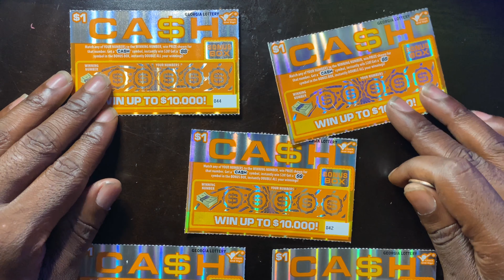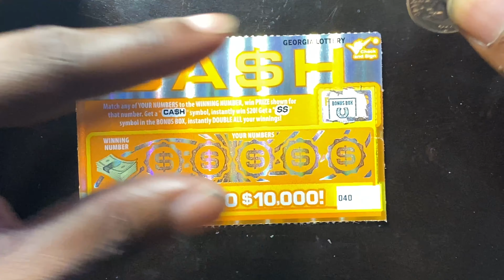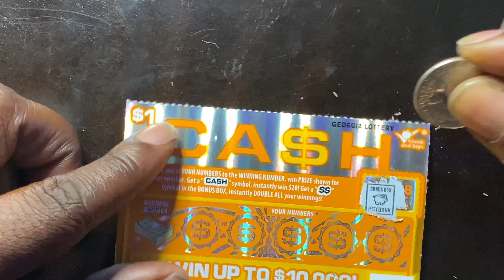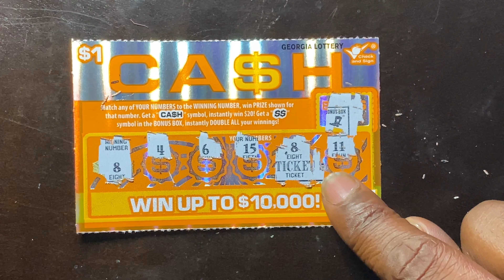Here’s 5 ways💥 to make 💥 $10,000 Today | Georgia Lottery Scratcher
( Cool & Fun Lottery Items )

iScratch Lottery Ticket Scratcher Tool: A Convenient, Pain-Free Automatic Pen to Scratch Lottery Scratchers

3 Piece Black Ticket Scraper

Fake Lottery Tickets and Scratch Off Cards that Look Real - Funny Prank Gag Set - Winning $1 Million Lottery Ticket - Hilarious and Shocking Pranks will have your Friends and Family in Stitches

(FREE) Amazon Prime

                           ( My Music )

          Where To Buy Stocks And Crypto